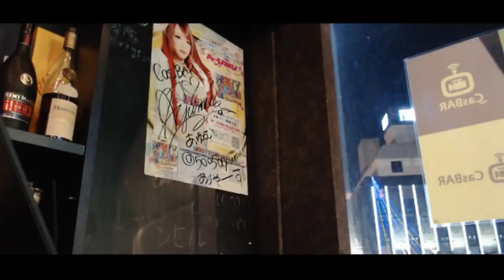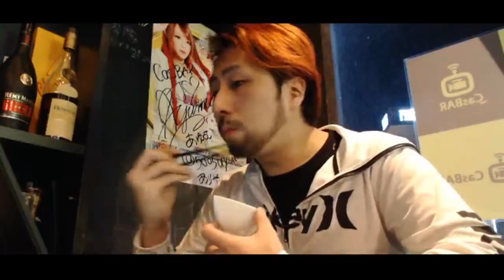【ステゴロ練習後、打ち上げトーク】我道&ドレの深夜食堂